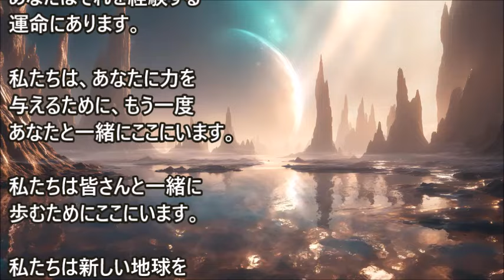創造主としての本来の役割に戻る気はありますか？～ブルー・エイビアンズ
あなたは自由にどんな体をも表現し、現実の間のベールを通して見ることができます。このベールは今まさに崩れ落ちようとしています。新しい高周波をいち早く封じ込める準備はできていますか?・・・